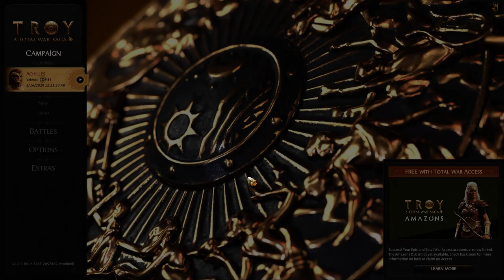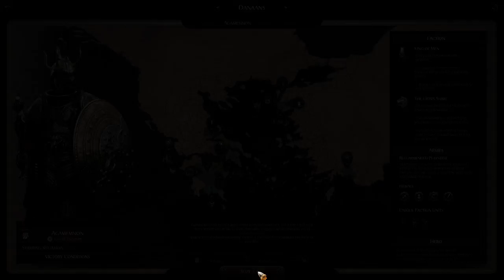A Total War Saga: Troy - The Hardest and Easiest Factions to Play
I go over the hardest and easiest factions that you can play in A Total War Saga: Troy, and why this is the case.

Special Thanks to:

Phillip
Alain of Deathwatch
Yolosapien
alexander budde
8GREENC
Michael
Fred
Wypadek
David